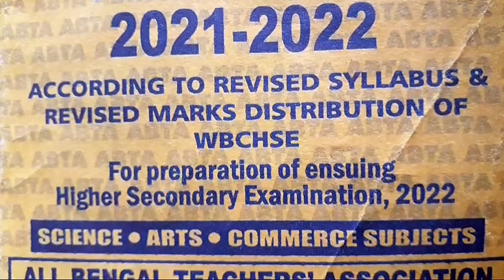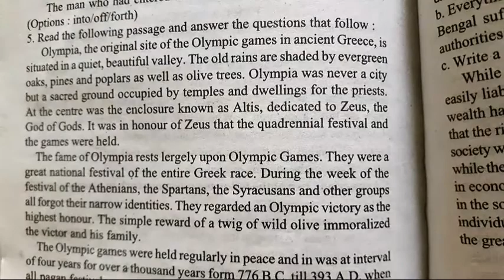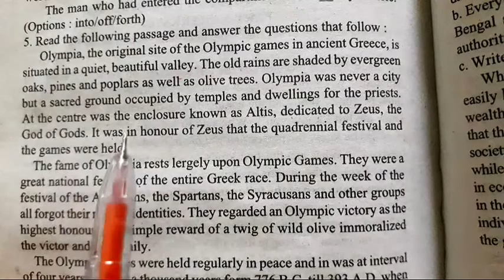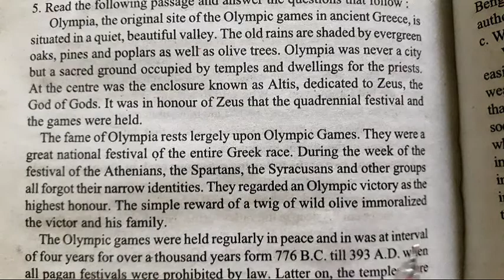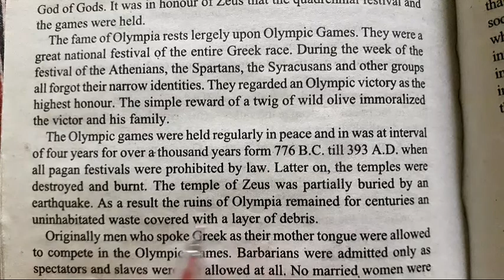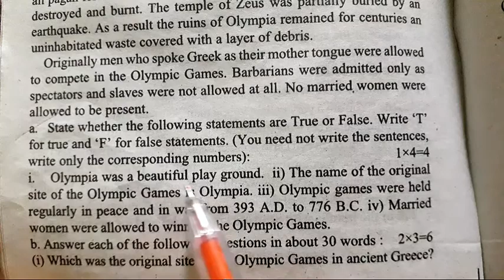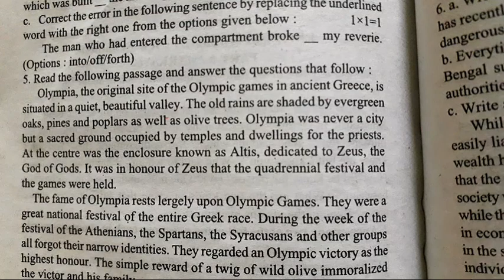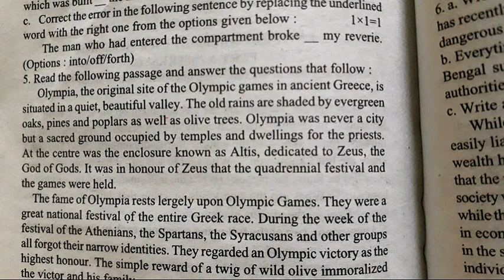2022 H.S. ABTA Test Paper English unseen page 369 || Page-370 Unseen || উচ্চমাধ্যমিক 2022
H.S. Abta Test Paper 2022|| Unseen solution || Page-370|| উচ্চমাধ্যমিক 2022

Hi . Dear students here I discussed about ABTA H.S.  TEST PAPER ENGLISH Unseen PAGE NO- 369 WITH FULL DETAILS and Bengali meaning of the text.
Activity SOLVED
ABTA TEST PAPER H.S. 2022  ENGLISH
Unseen solved..

H.S ABTA TEST Papers Letter Writing Page- 23, 145, 169, 236, 287, 300, 318, 330, 381